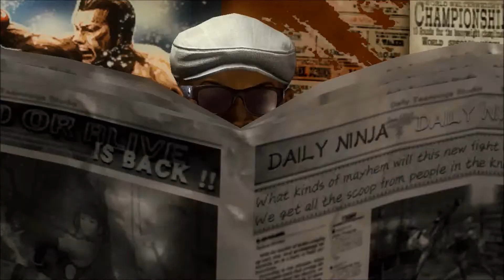KS Plays: Dead or Alive 5 - Part 5 - I Really Hate This Guy [HD]